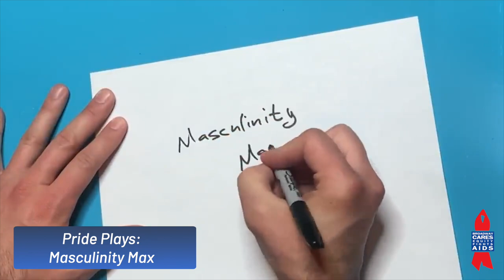Broadway Cares - Re-imagining live events for an online world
When Broadway and theaters across the country went dark in March 2020 because of the COVID-19 pandemic, BWhen Broadway and theaters across the country went dark in March 2020 because of the COVID-19 pandemic, Broadway Cares/Equity Fights AIDS moved to be a light for those in the industry and beyond facing immediate health and economic hardship. Thanks to the generosity of the theatrical community and dedicated supporters, Broadway Cares is proud to announce a record $18.1 million was provided in grants in the fiscal year ending September 30, 2020.

This marks the most ever awarded in the organization’s 32-year history. Any enthusiasm about that record, though, is tempered with the recognition that continued fundraising is essential to ensure healthy meals, lifesaving medication and emergency assistance are still available as the country faces an uncertain future.

“We are extremely grateful to everyone in the theater community – those onstage, backstage and in the audience – for sharing their generosity and talents to accomplish such a feat when half our fiscal year was consumed by a pandemic,” said Tom Viola, executive director of Broadway Cares/Equity Fights AIDS. “But today, on October 1, our fundraising slate wipes clean and we begin again. So while we celebrate the work made possible and the countless individuals helped, we also charge forward with our efforts to continue to raise these vital funds for the most vulnerable among us.”

The $18.1 million in 2020 grants exceeds 2019 grant-making by a remarkable 22 percent, up from last year’s $14.8 million in grants, which had been the previous annual record.

In the face of the pandemic, Broadway Cares was forced to change its fundraising course, both to adapt to a socially distant world and to support the growing number of people within the entertainment industry and beyond needing help.

Broadway Cares supporters made much of this grant-making possible by donating during digital versions of the organization’s annual in-person events, as well as all-new streams. An August 1 stream of the annual striptease spectacular Broadway Bares raised $596,504, with an additional $368,790 raised by dancers and behind-the-scenes supporters through its fundraising initiative, Stripathon. The Virtual Fire Island Dance Festival raised $295,366. And, most recently, an online version of the Broadway Flea Market & Grand Auction, complete with auctions, unique treasures and virtual meet-and-greets, raised $316,282. Benefits also have included streaming editions of past Broadway Cares events, including last fall’s’ Celebrating 25 Magical Years of Disney on Broadway concert, Chita Rivera’s 80th birthday celebration concert from 2013 and Bernadette Peters’ acclaimed 2009 concert from the Minskoff Theatre.

More than 50 other online events and initiatives in the last six months helped ensure Broadway Cares’ record-breaking grant-making. From Lin-Manuel Miranda’s appearance on a special segment of The Tonight Show Starring Jimmy Fallon: At Home Edition to a virtual reading of Lips Together, Teeth Apart, performed by Jesse Tyler Ferguson, Ari Graynor, Celia Keenan-Bolger and Zachary Quinto in honor of playwright and Broadway Cares founding trustee Terrence McNally, who died from the coronavirus this spring. Among the other unique events that raised funds were a site-specific streamed performance of Jonathan Tolins’ Buyer & Cellar starring Michael Urie; the four-part series of Pride Plays, culminating in an online Pride Celebration concert; a reimagining of the one-man theatrical show Songs from an Unmade Bed into a pandemic-inspired series of artistic music videos starring BD Wong; and the Broadway Cares Virtual 5K, which encouraged fans to step away from their screens for exercise and fresh air.